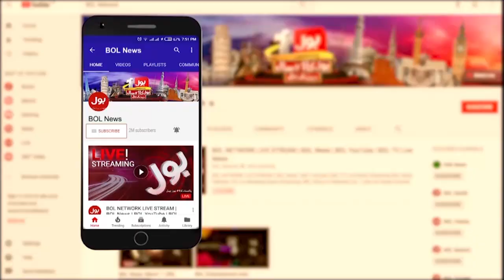Petrol Price again Increased | Miftah Ismail Big Warning | Breaking News